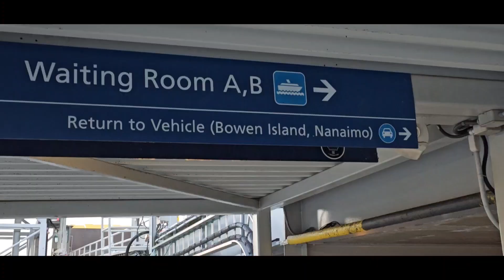British Columbia Ferries | Vancouver Canada tour 🇨🇦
BC ferries tour.